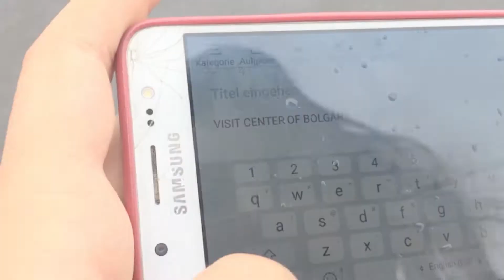Болгар: Визит үзәге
Визит үзәге Болгар музей-тыюлыгына төп керү урынында - Көнбатыш капка янында урнашкан. Сез биредә музей–тыюлыкка экскурсия, шулай ук тыюлыкның үзәк өлешенә илтеп куячак электрокарларга билет ала аласыз. Көнбатыш капкадан кереп, сул якка борылып 10-15 минут баргач, сез сул якта Болгар цивилизациясе музее бинасын күрә аласыз. Көнбатыш капкадан уң якка борылып, сез Музей урамына килеп чыгарсыз. Сезгә иң якын музей – Спас өязе дворянлыгы музее.

Болгар бөтендөнья мирасы волонтерлары 2019 елда төшергән видеоязмаллар